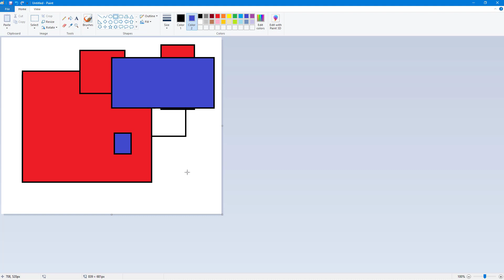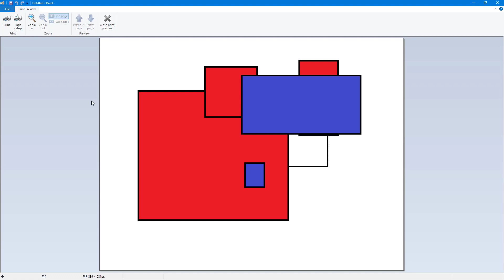MS Paint Tutorial - Lesson 28 - Print Preview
In this tutorial, we will be discussing about Print Preview in MS Paint

Learn the basics of using MS Paint including how to work with color, shapes text and layout

This lesson has been made using MS Paint for Windows 10 1909 build but is applicable for Older and Newer Version of the application as well.